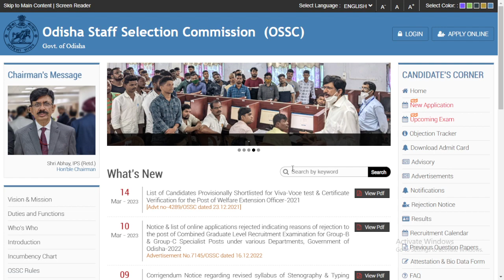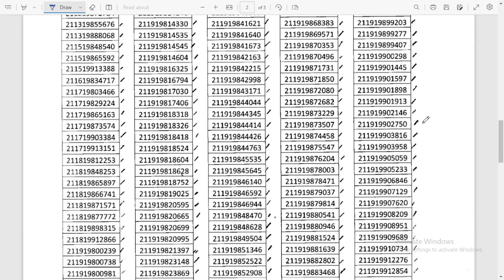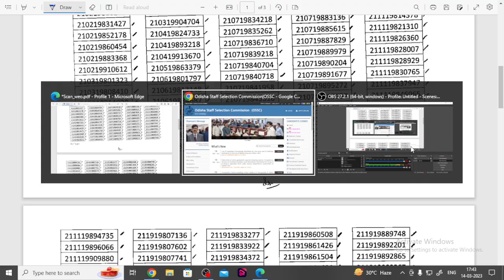BIG UPDATE |WEO MAINS RESULTS IS OUT | VIVA VOCE TEST & DV FROM MARCH 23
Finally weo mains results is out now. Check your roll number guys. All the best for your Viva voce test.

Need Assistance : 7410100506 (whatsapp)